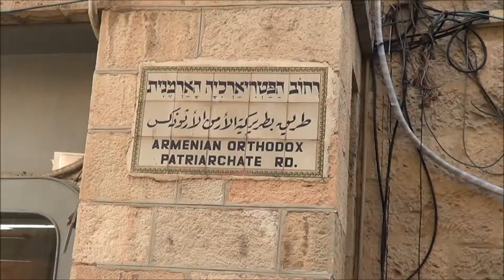谢富谨 Xie Fujin from Rothberg International School- Hebrew University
Xie Fujin from Shanghai tells how is it to be a student at Rothberg Internationl School in Israel.